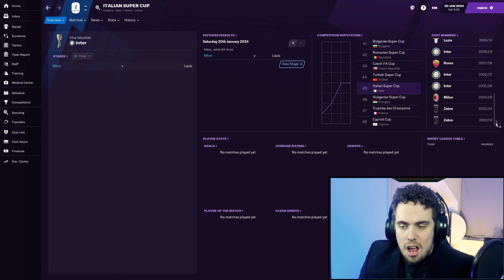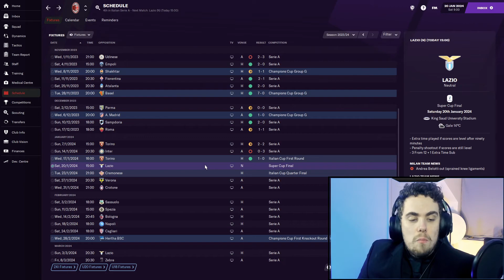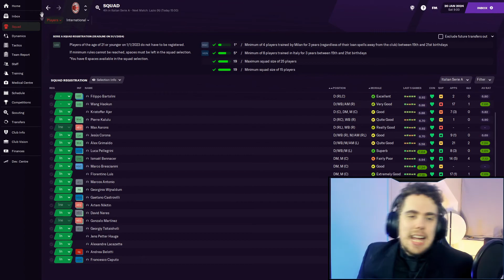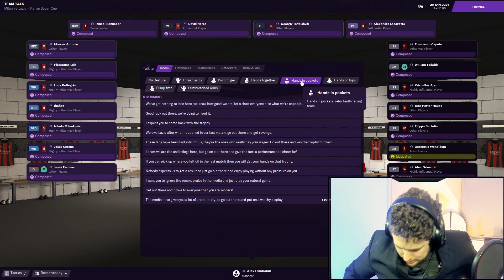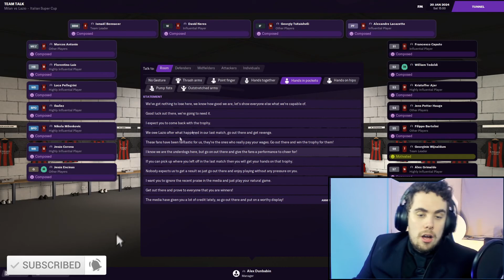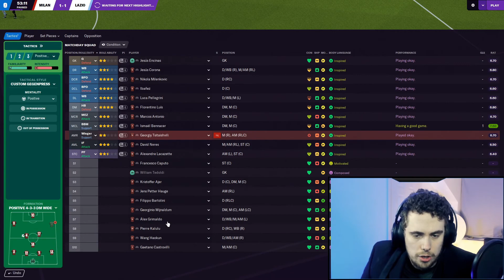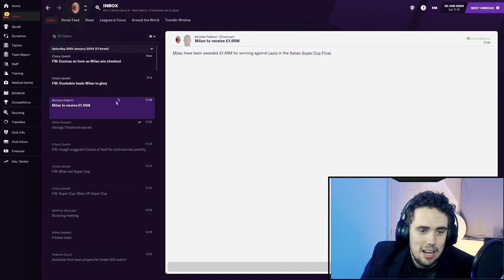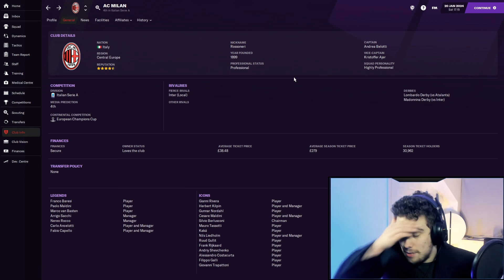FM21 | AC Milan | AWAKE THE SLEEPING GIANT | Episode #37 - SUPER CUP FINAL!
Italian Super Cup final, can we do it?

Lets gooooooo!

ABOUT ME:

I'm primarily a Football Manager 2021 content creator. I love being 'eccentric' and unique when creating content, and hopefully that is something you enjoy, if that is the case, feel free to subscribe and catch more in the future!

The home of regular content on FM21, from difficult lower league management saves, to more traditional saves, or maybe experiments & tutorials, we will experience it all here!

FM2021 Videos released at 8pm GMT0 atleast 4x a week, and regular FM2021 twitch streams